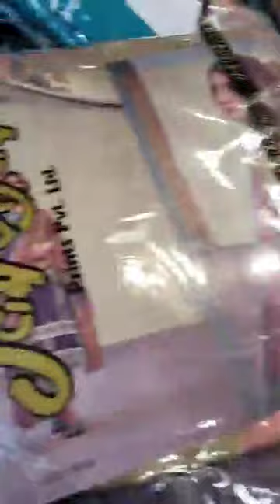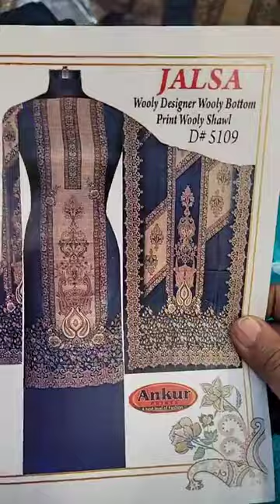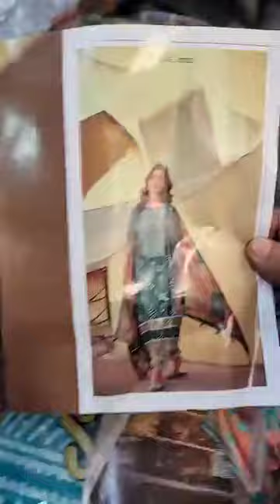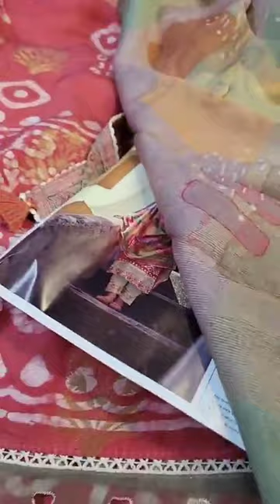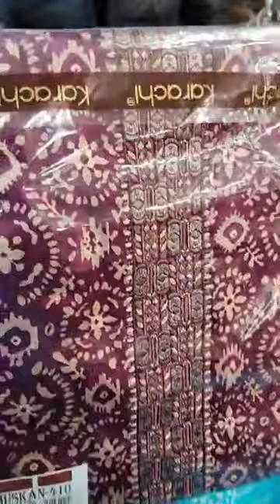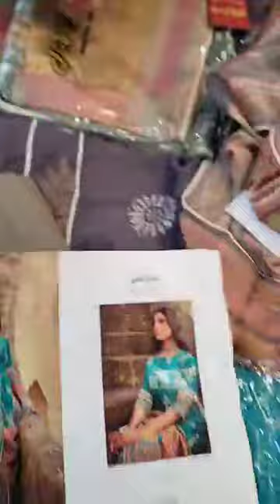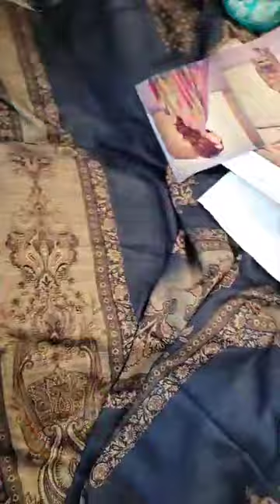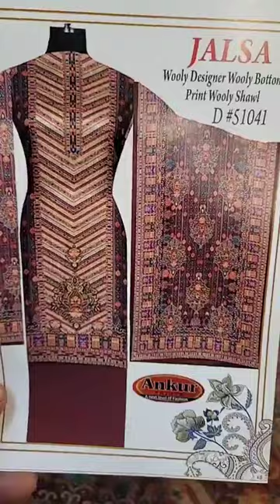live suits 650rs